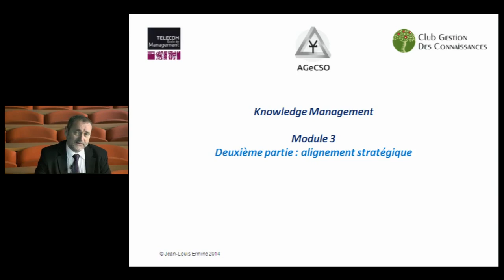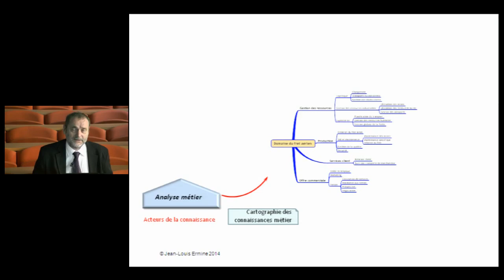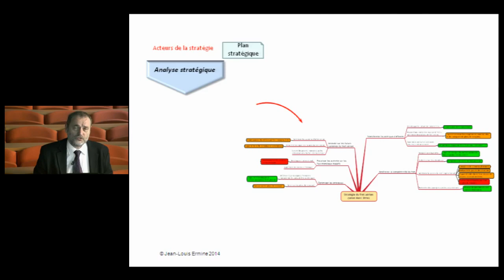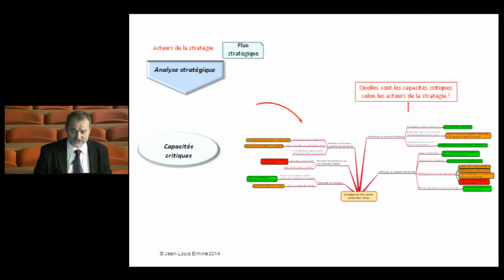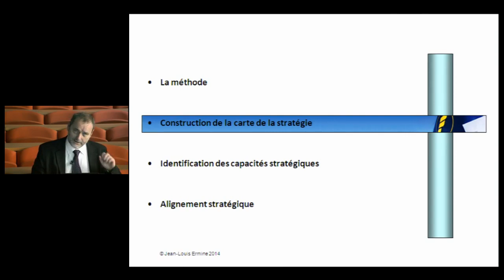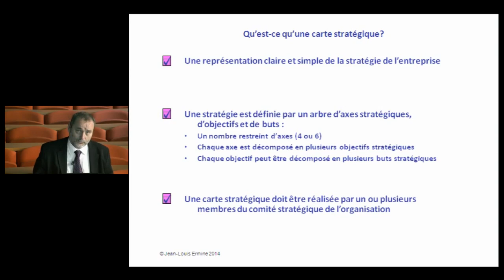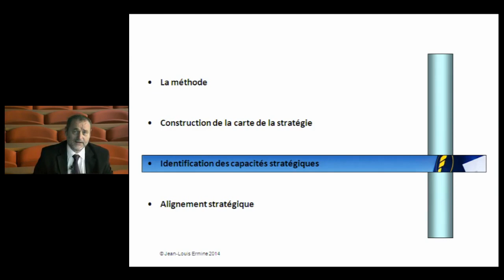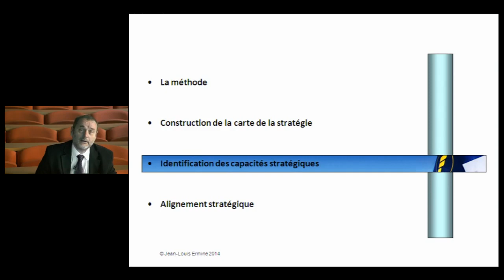J-L Ermine, Cours de Knowledge Management, Module 3 Partie 4